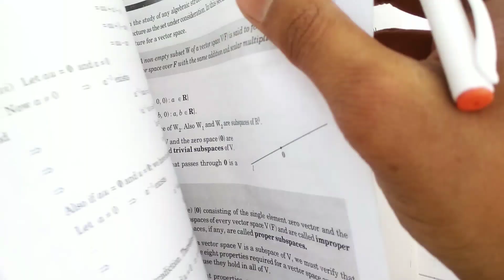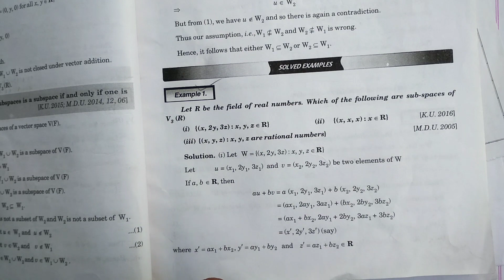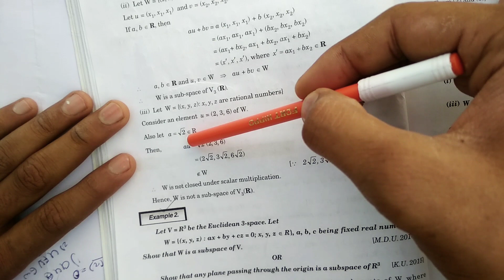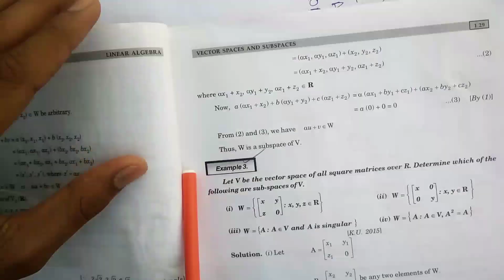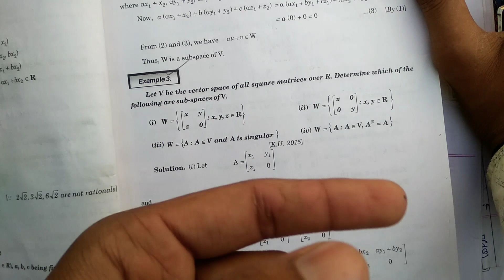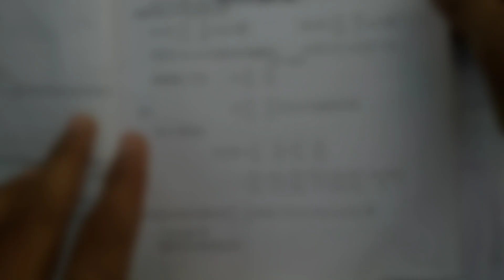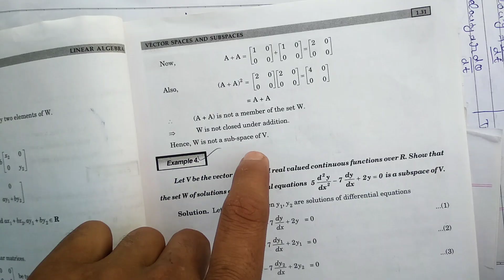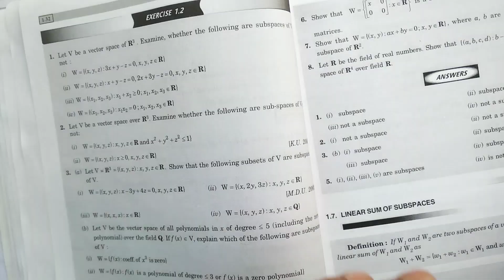Exercise 1.2 Vector Space And Subspaces Unit 1 || B.Sc 3rd Year Linear Algebra Math || All Examples